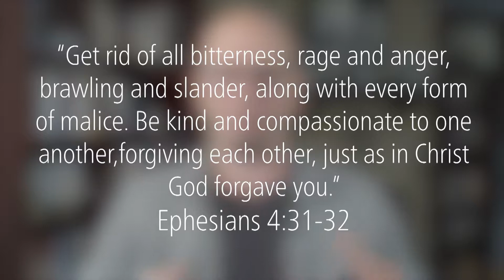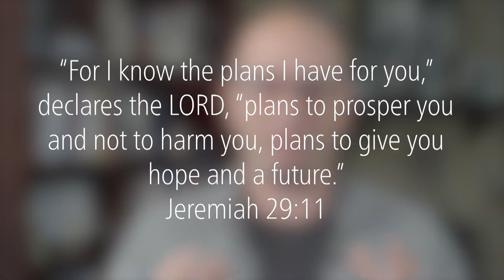Better, Not Bitter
Overcome bitterness in your life and refocusing on God's plan for your life.